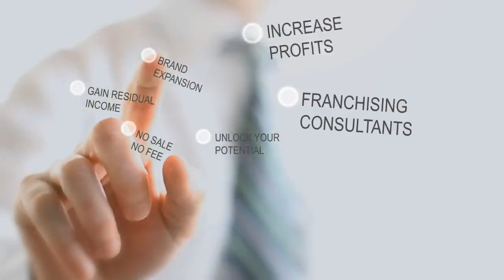Franchise My Business How to grow your business through franchising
If you have ever asked the question, how can i franchise my business? Then Synergy Franchise Soltions can help you to set up and operate your franchise business. Synergy have years of experience in franchising and have enable many companies to ejoy the opportunities that franching their businesses offers. Franchise my business advice is readily available and we offer a bespoke franchising service.